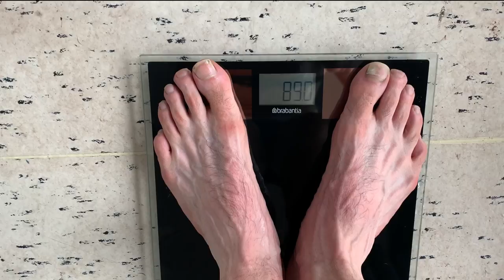Olympic prep for Irish double sculls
from 50 days out we start turning up the heat and getting ready for our trip to Tokyo to compete in the olympic games.